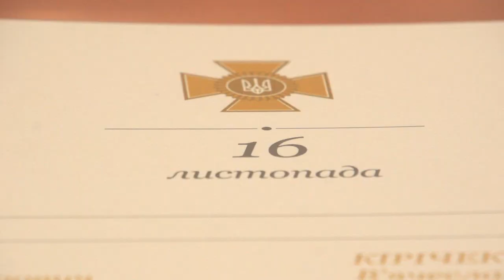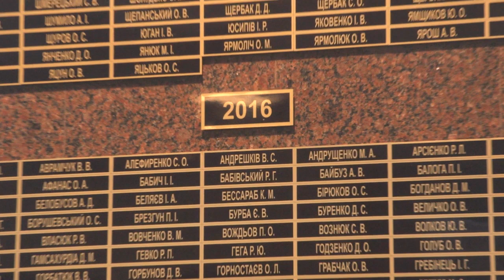Ранковий церемоніал вшанування загиблих українських героїв 16 листопада.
Сьогодні, 16 листопада, Дзвін Пам’яті пролунав одинадцять разів...

Цього дня у 2014 році загинули мужні захисники України:

Підполковник РВАЧОВ Володимир Ігорович.

Підполковник ЯЖУК Микола Петрович.

Підполковник КАПЛІНСЬКИЙ Олександр Валерійович.

Майор медичної служби ВАШЕНЯК Віталій Петрович.

Старший сержант міліції НАЙДЬОН Олександр Вікторович.

Солдат КІРІЧЕК В’ячеслав Вікторович.

Рядовий міліції ЗАПЕКА Віктор Олександрович.

Солдат ДОЛГІХ Сергій Володимирович.

Солдат ІЩЕНКО Олександр Володимирович.

Рядовий міліції ІЩЕНКО Андрій Васильович.

У цей день у 2016 році загинули:

Сержант ХОДОРОВСЬКИЙ Сергій Леонідович.